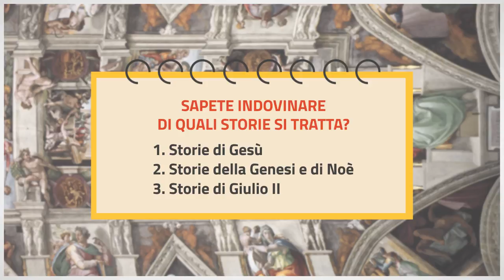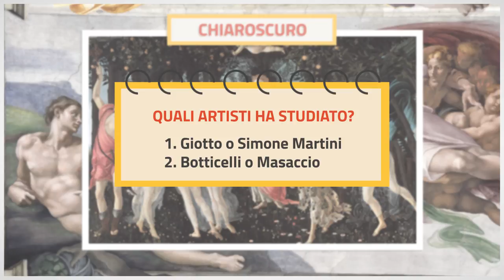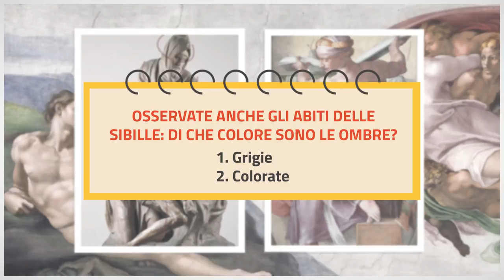La Cappella Sistina (tratto da Atlante di Arte e Immagine)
Video tratto da P. Bersi, C. Ricci - Atlante di Arte e Immagine, Zanichelli editore S.p.A., 2014.